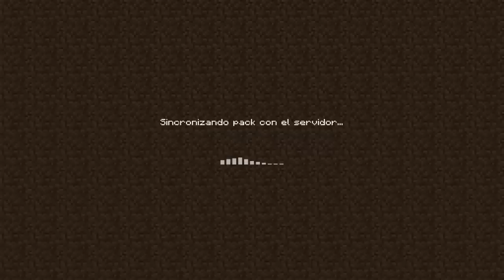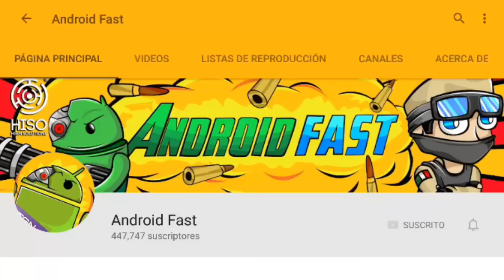LA SEED MAS EXTRAÑA DE MINECRAFT POCKET EDITION! (SEED TEMPLO DE NOTCH)